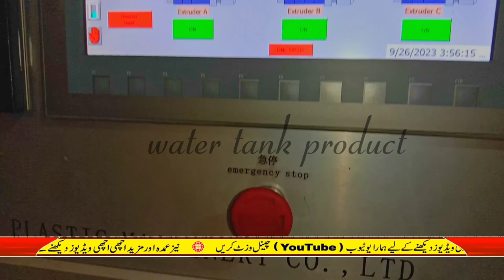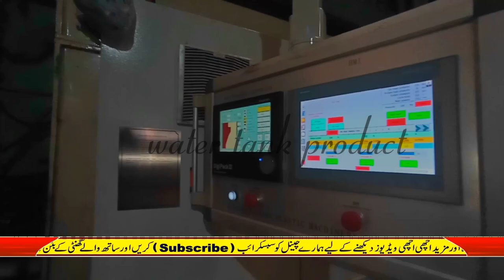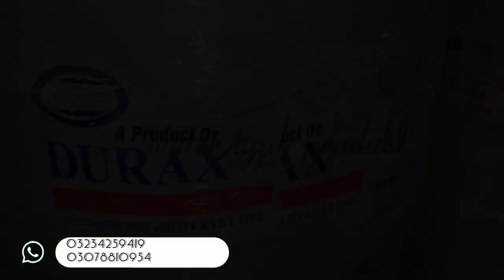water tank product